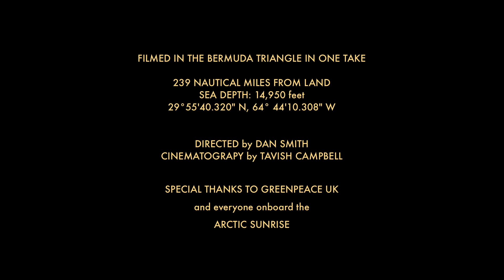Bastille - Intros & Narrators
Lyrics:
I never wanted to be main character
Pretty fucked up there in the light
I’d rather sit at the kitchen table and
just start to hitch hike

Maybe to me other stories are more interesting
Maybe to me they’re a mirror back on everything

So much bigger, bolder, braver than I’ll ever be

Take a walk with me through these lives
I’m your friend, your lover and your traitor
Take a walk with me through my mind
But I’m an unreliable narrator
I’m your unreliable narrator

There ain’t no god up above
just these hounds of love
We’ve heard every story before
Genius minds.
All these fights just to live a life
What’s the motive?
and what we here for?

David talked about daily trenches of adult life
I’m still hypnotised by the voices inside my mind
When I should sit down, shut up
Listen… just listen… be humble round these stories

Can you trust me?
Do you trust me?

So the cliche says “history repeats itself ”
Well here we go again
Yeah cliche says “history repeats itself ”

Filmed in the Bermuda Triangle in one take

Directed by Dan Smith
Cinematography by Tavish Campbell

Special thanks to Greenpeace UK and everyone onboard the Arctic Sunrise